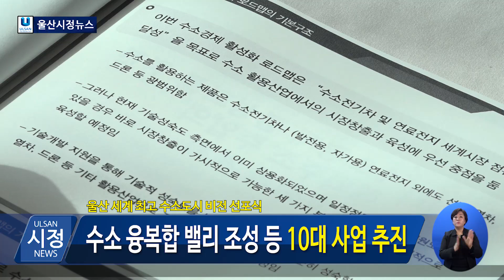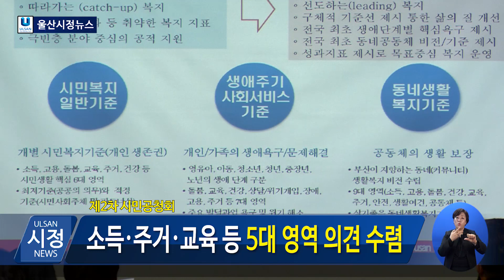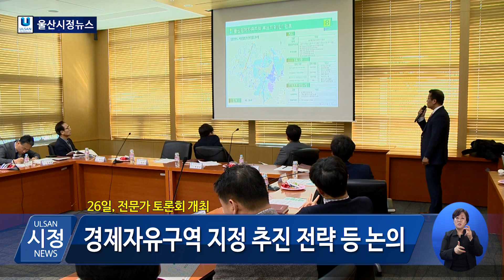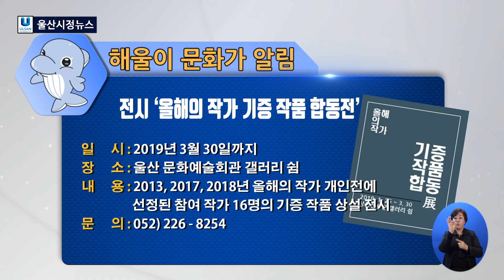[2019년 2월 27일(수) 오늘의 뉴스]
울산광역시 공식 유튜브 채널 "고래TV"

1. 울산 세계 최고 수소도시 비전 선언

지난 26일 울산과학기술원 경동홀에서 전국 110개 수소 전문기업·연구기관 등 250여 명이 참석한 가운데 ‘2030 울산 세계 최고 수소도시 비전 선포식’이 개최됐습니다.
울산시는 수소산업 육성 10대 사업으로 울산 중심의 수소전기차 생산기반 구축과 수소 융복합 밸리 조성 등을 추진하기로 했습니다.

2. 시민복지기준 제2차 시민공청회

울산시민복지기준 추진위원회가 지난 26일, ‘울산시민복지기준 마련 제2차 시민공청회’를 개최했습니다.
이 날 공청회에서는 5대 영역별 복지기준선안에 대한 참여자 토론 및 의견 수렴 등이 진행됐습니다.
울산시는 이번 2차 시민공청회 후, 3월 최종보고회를 거쳐 10월경 시민들에게‘울산시민복지기준’을 최종 확정·발표할 계획입니다.

3. 울산 경제자유구역 지정 준비 ‘순항’

지난 26일, ‘울산 경제자유구역 지정 전문가 토론회’가 개최됐습니다.
이 날 토론회는 ‘울산 경제자유구역 지정 추진 전략 및 방향‘ 주제발표와 토론 등으로 진행됐습니다.
울산이 경제자유구역으로 지정될 경우 개발사업시행자에 대한 조세?부담금 감면과 국내외 투자기업에 대한 세제?자금 지원 등의 인센티브가 제공돼 국내외 기업의 투자유치가 활성화될 것으로 전망됩니다.